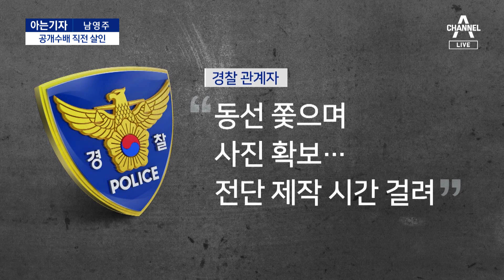[아는기자]‘여사장 운영 다방’만 고른 이유는? | 뉴스A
[아는기자]‘여사장 운영 다방’만 고른 이유는?

아는 기자 시작합니다. 사회부 남영주 기자 나와 있습니다.

Q1. 살해된 피해자 모두 다방을 운영하는 여성이었습니다. 왜 하필 [다방]이 표적이 된 겁니까?

Q2. 첫 사건 이후 [공개수배]까지 6일이 걸렸는데, 너무 늦은 게 아니냐는 지적도 나온다면서요.

Q3. 이 씨는 두 명을 살해한 뒤에, [서울 곳곳을 활보]했다고요?

Q4. 무엇보다 가장 궁금한 건 왜 이런 범행을 저지른 지 그 이유인데요. [술]을 마시고 저지른 범행이라고요?

〈평일〉
08시 00분 라디오쇼 정치시그널 (유튜브 라이브)
08시 50분 김진의 돌직구 쇼
10시 20분 김진의 더라방 (유튜브 라이브)
12시 00분 뉴스A 라이브
15시 50분 강력한 4팀
17시 20분 뉴스TOP10
19시 00분 뉴스A

〈주말〉
12시 00분 토요랭킹쇼·뉴스A 라이브
17시 40분 뉴스TOP10
19시 00분 뉴스A

〈평일〉
08시 00분 라디오쇼 정치시그널 (유튜브 라이브)
08시 50분 김진의 돌직구 쇼
10시 20분 김진의 더라방 (유튜브 라이브)
12시 00분 뉴스A 라이브
15시 50분 강력한 4팀
17시 20분 뉴스TOP10
19시 00분 뉴스A

〈주말〉
12시 00분 토요랭킹쇼·뉴스A 라이브
17시 40분 뉴스TOP10
19시 00분 뉴스A